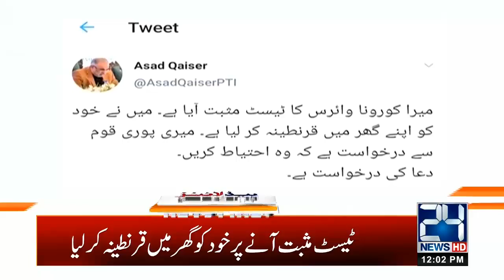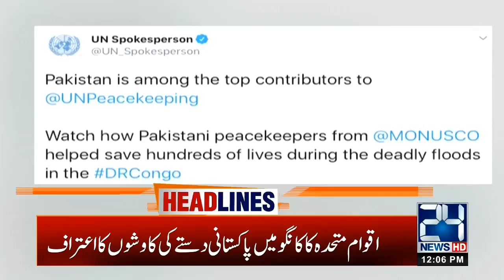12pm News Headlines | 1st May 2020 | 24 News HD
12pm News Headlines | 1st May  2020 | 24 News HD

24 News HD is one of the leading news channels of Pakistan bringing you the latest current affairs from Pakistan and around the world.  Live National Assembly and Senate Session.